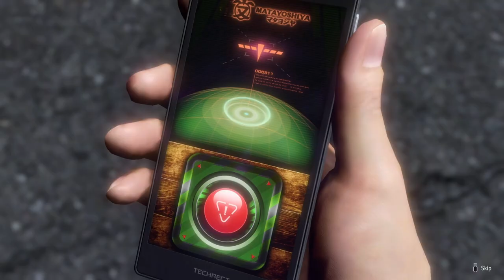Table Talk & A Con Job | Like A Dragon Infinite Wealth Gameplay Walkthrough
Hey guys, welcome back to Like A Dragon Infinite Wealth! In this Lets Play we'll get our first look at what to expect from the newest instalment in the franchise and continue life in Dondoko!

In Like a Dragon: Infinite Wealth, players control Ichiban Kasuga and Kazuma Kiryu, and their respective party members, as they explore the Isezaki Ijincho district of Yokohama, as well as Honolulu City in Hawaii. Similar to Yakuza: Like a Dragon, the game employs a turn-based combat system for all playable characters.

0:00 Personality Stats Progressing Nicely
8:47 Making An Entrance At Polaris: For The Love of Ice Cream
20:43 By The Sea Dinner Convo: For The Love of Tomatoes
23:34 Love & Punishment Concludes
33:38 Shall We Dance?